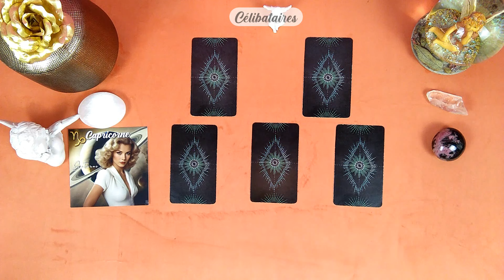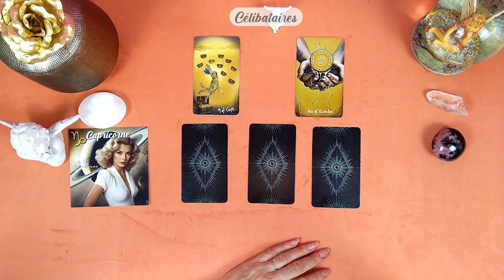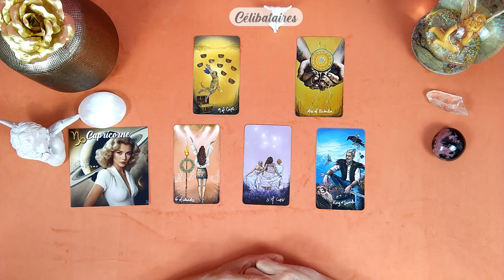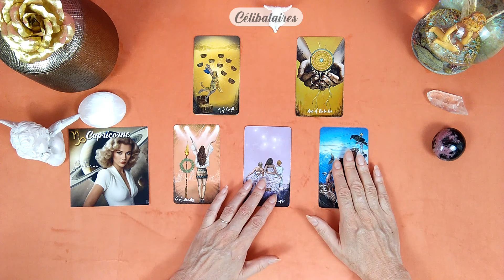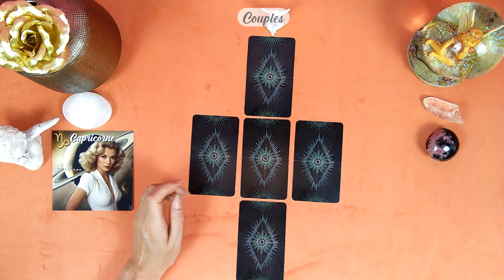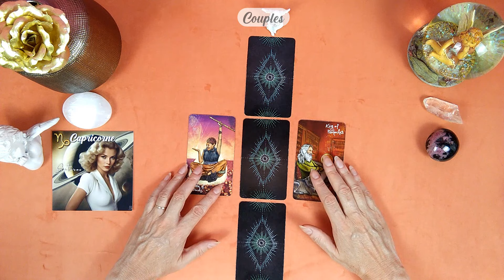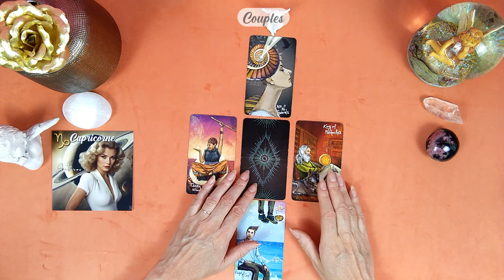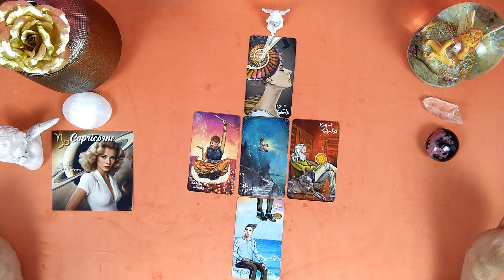💖CAPRICORNE - TIRAGE DE L' AMOUR - ETE 2024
Célibataires : 00:51           Couples : 09:47

🛒Boutique - Cartes postales "Astro Vintage" :  PROMO sur le site !!!

A bientôt !

*** AVERTISSEMENT ***
Toutes les vidéos et guidances proposées par cette chaîne sont à prendre avant tout comme un divertissement. Tout ce qui est dit ne peut être interprété comme étant exacte à 100% à votre situation. Le spectateur/abonné est responsable de sa propre vie et possède le libre arbitre concernant ses choix et décisions. Au Nom de la Rose n'est pas qualifiée pour donner des conseils médicaux, juridiques ou financiers.